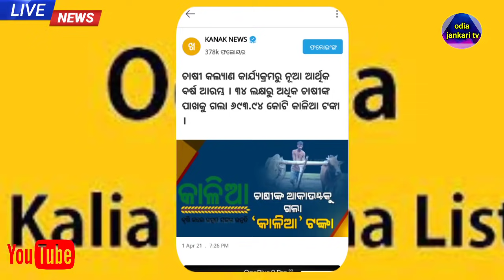Kalia Yojana 3rd Phase Money Transfer |Kalia Yojana Money Transfer Today - odia jankari tv